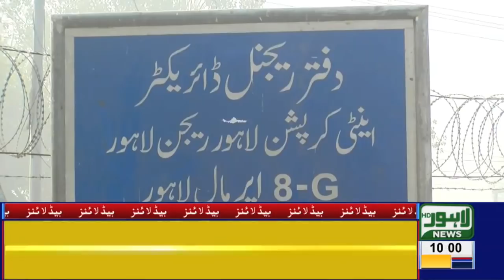10 AM Headlines Lahore News HD – 22nd March 2019